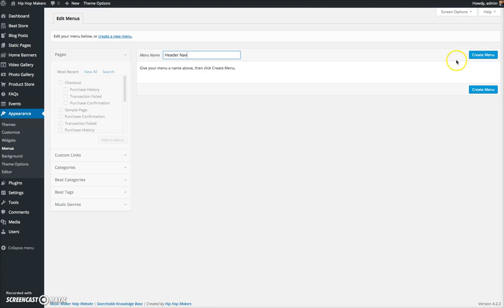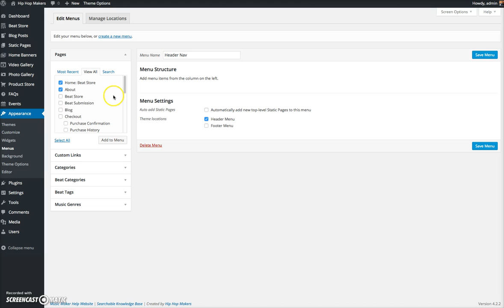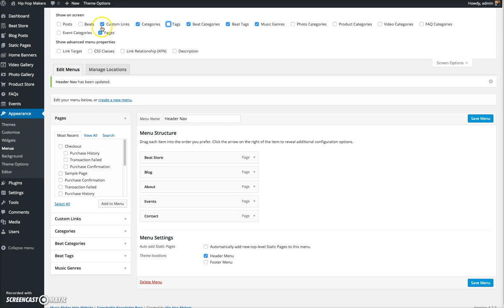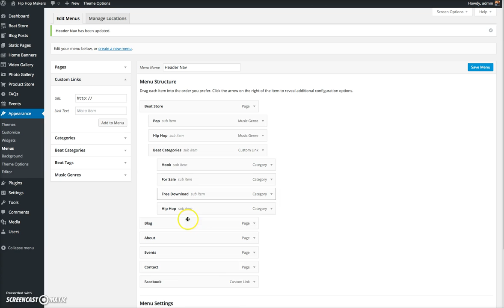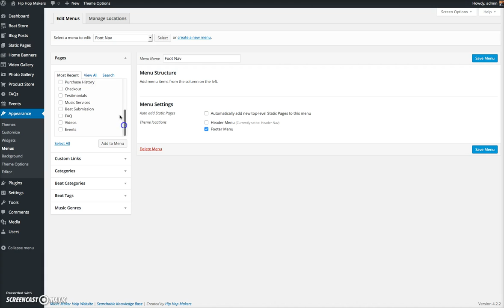How to Add a Header & Footer Navigation Menu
Support is given to paid customers through the help website.